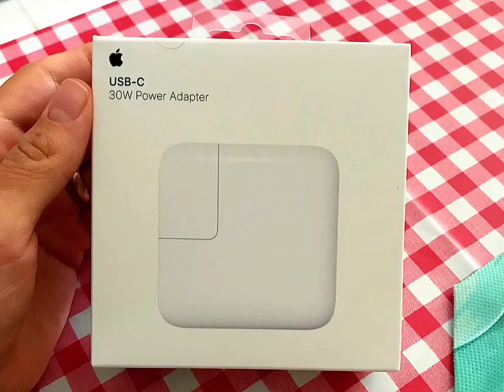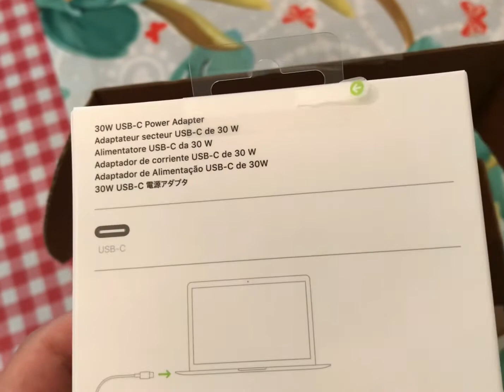Apple İnternet Mağazasında İlk Alışverişim.30 W Power Adaptör Kutu Açılışı,İnceleme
Apple Mağazası 30 W power Adapter Alışverişim. Kutu açılışı ve İncelemesi